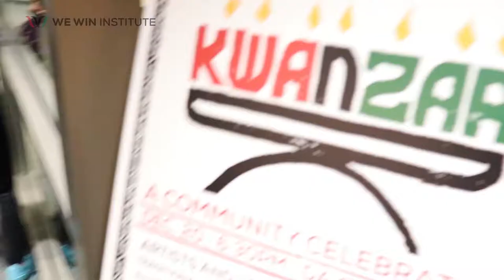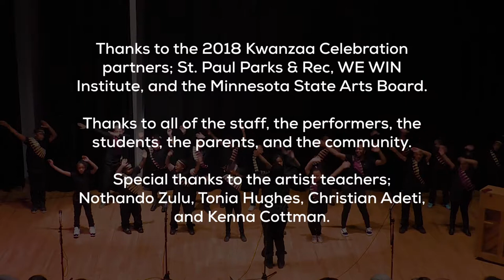WE WIN’s 22nd Annual Kwanzaa Celebration Highlight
On December 20, 2018, WE WIN Institute held its 22nd annual Kwanzaa Celebration at Dayton's Bluff Rec Center in St. Paul, Minnesota.